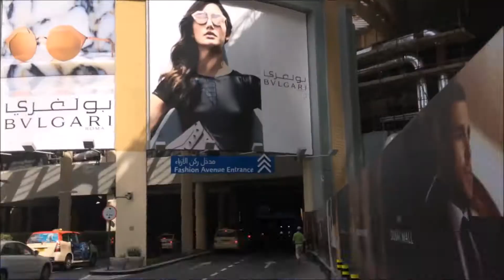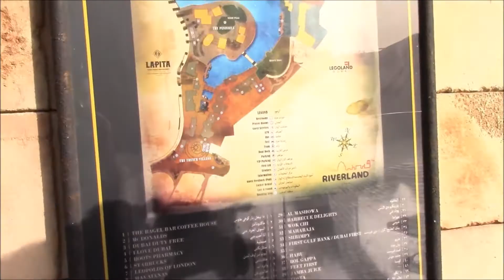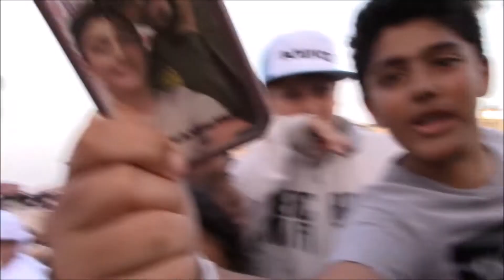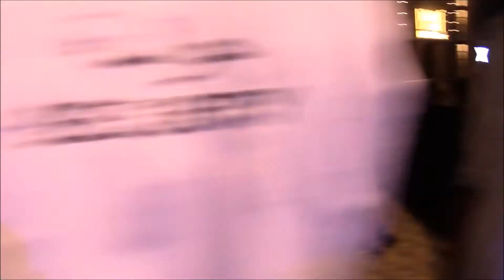Vlog: Adam Saleh Dubai Show!